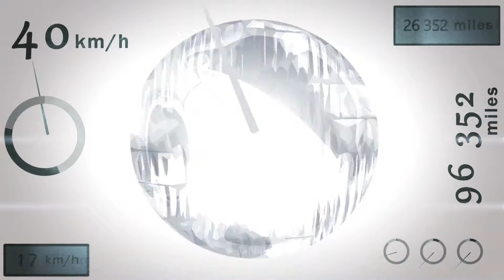Ökuskóli3 - English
Driving in Iceland can sometimes be challenging...

...and Ökuskóli 3 prepares future drivers to have a better understanding of various road conditions.

As a legally mandated part of the process to obtain your driver’s license, Ökuskóli 3 prepares drivers to understand how to handle unexpected dangers while driving, and more importantly, how to avoid them.

The course consists of five lessons, and allows students to experience how various speeds interact with different road conditions to affect traction.

A skid car is used to navigate different driving situation to illustrate how the laws of physics play a vital role in the effective handling of a vehicle in an adverse situation.  Students will gain a better understanding of how traction and braking distances are affected by speed and road conditions, and how quickly you can lose control of a vehicle.

Other topics covered are the proper use of vehicle safety equipment, like seat belts, securing loose items, and how to maintain concentration while driving by eliminating potential disturbances or hazards.

Classes are held regularly in Reykjavik, and even throughout Iceland with Ökuskóli 3’s mobile teaching center.

Ökuskóli 3, the home of safe driving...